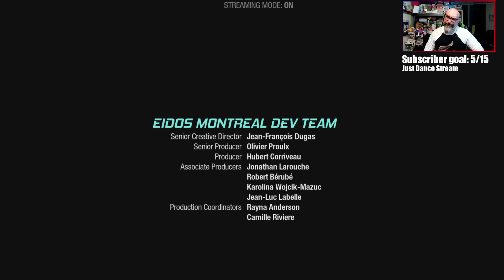Rest Day, Casual Play - Guardians of the Galaxy! Part 2c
Catch Us Live on Twitch Everyday

Git Gud or Git Fit - Sun, Tues, Thurs
Rest Day, Casual Play - Mon & Wed
Friday Night Takeover - Fri
Date Night Gaming - Sat

Follow Jason

Follow Amber